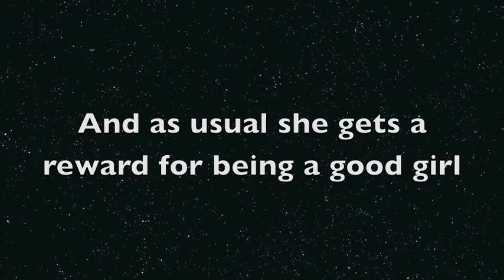Mia the Pianist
A short video of Mia at her first piano recital